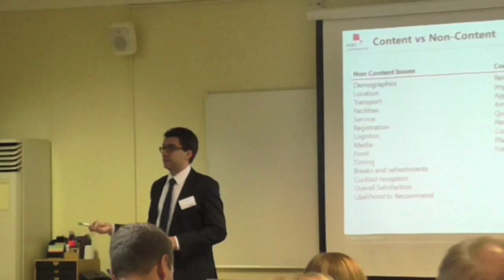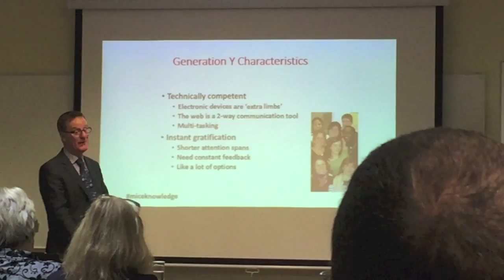Sundial Group L&D Forum at Highgate House